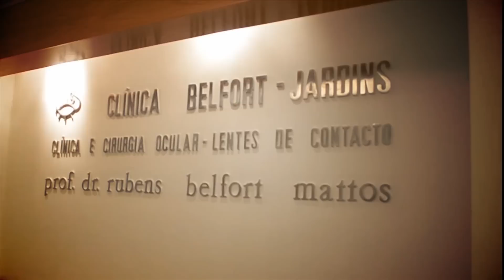Glaucoma: o que é? como tratar?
O glaucoma é uma doença do nervo óptico (nervo que leva informação do olho até o cérebro). Nesta doença o paciente perde campo visual (visão periférica) pela morte das células do nervo óptico -- causando o chamado "aumento da escavação" do nervo.

A pressão ocular normal para uma pessoa que não tenha glaucoma é abaixo de 21 mmHg. A pressão intra-ocular não está relacionada com a pressão sanguínea. A maioria dos pacientes com glaucoma apresenta a pressão dos olhos aumentada e a única maneira de impedir que a doença avance é baixando a pressão. O melhor método para medir a pressão é a "tonometria de aplanação de Goldmann" -- o paciente recebe uma gota de anestésico com um corante especial chamado fluoresceína e é medica a pressão com o tonômetro.

Infelizmente o nervo do olho ainda não pode ser reparado, depois que as fibras morrem não temos como curar o paciente. Desta maneira percebemos a importância de EVITAR a perda da visão pelo glaucoma, porque ao contrário do que ocorre com outras causas de perda de visão, como a catarata, no caso do glaucoma a perda é irreversível. Em nenhum lugar do mundo existe tratamento para devolver a visão a estes pacientes.

Prevenção é a única maneira de impedir a perda de visão com glaucoma.

A família "Rubens Belfort" tem 120 anos de tradição em visão e 100 anos em oftalmologia. Além de ser a clínica mais antiga de oftalmologia de São Paulo são gerações de professores pesquisadores. Somos especialistas em tratar doenças dos olhos e promover saúde ocular e boa visão. Excelência da medicina moderna, com o carinho e cuidado da medicina de antigamente.

Saiba mais sobre nossa história e porque em 2018 o Prof Rubens Belfort foi eleito pelos médicos de São Paulo como o oftalmologista mais admirado.

"Este vídeo tem objetivo de informar aos pacientes sobre os aspectos mais comuns da doença e não substitui consulta com um médico especialista."